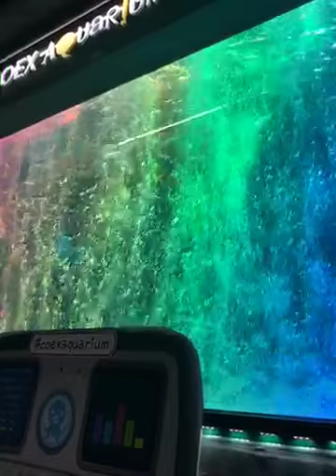(옥토버 퍼포먼스 놓치지마세요) 아쿠아리움 베이비샤크 페스티발 코엑스3 (옥토버 탐험 완료)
볼거리 : 옥토버 탐험대 대장, 콰지, 해양 페스티발
             정어리 - 플랑크톤 먹이주기, 옥토버 대장, 콰지 등장
              아쿠아리움 옥토버 탐험 퍼포먼스

This movie clip make a coex aquarium in seoul samsung staion.
seeing point is octobot kid animation performance in seaside.
Enjoy this movie clip. Thanks